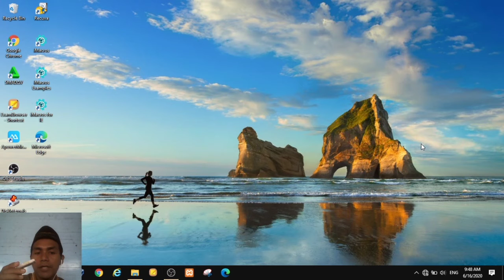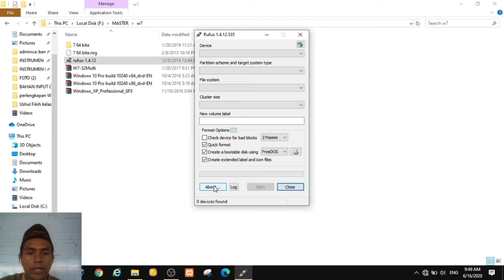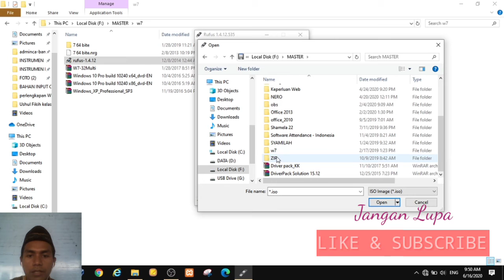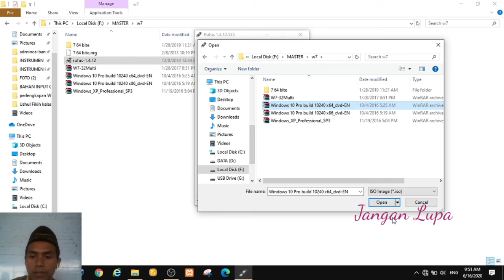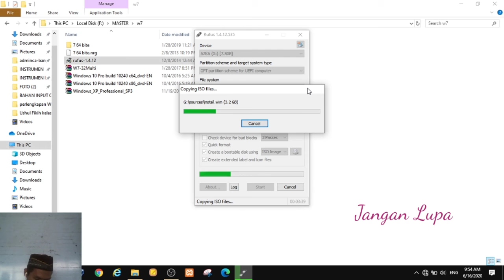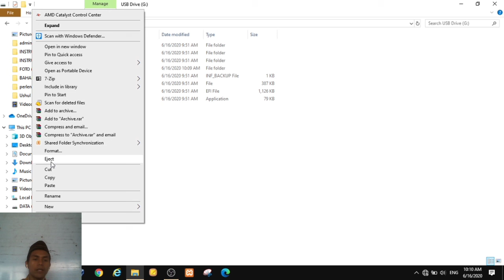Cara Membuat File Windows di Flasdisk Menggunakan Aplikasi Rufus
INSTAL WINDOWS PAKE RUFUS